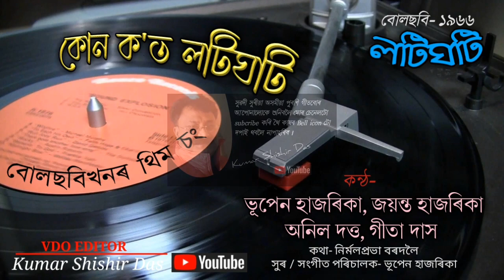কোন ক'ত লটিঘটি ৷৷ kon kot lotighoti ৷৷ Bhupen Hazarika, Jayanta Hazarika, Anil Dutta, Geeta Das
কোন ক'ত লটিঘটি
কন্ঠ = ভূপেন হাজৰিকা, জয়ন্ত হাজৰিকা, অনিল দত্ত, গীতা দাস
কথা = নিৰ্মলপ্ৰভা বৰদলৈ
সুৰ / সংগীত পৰিচালক = ভূপেন হাজৰিকা

Film = Lotighoti '66
Director = Bhupen Hazarika

                                     Thanks

YOUR QUERIES 👇
assamese music